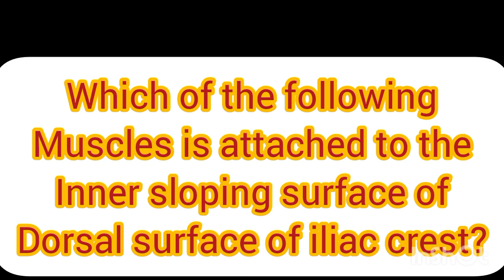lower limb (MCQs)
MCQs anatomy